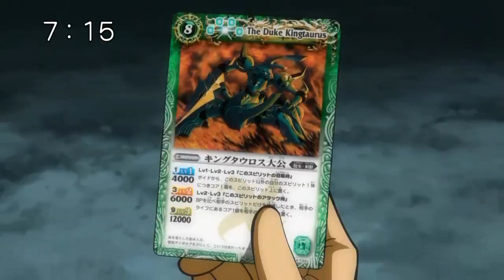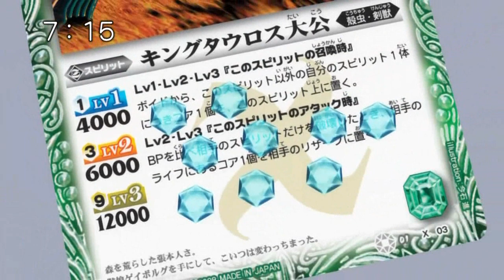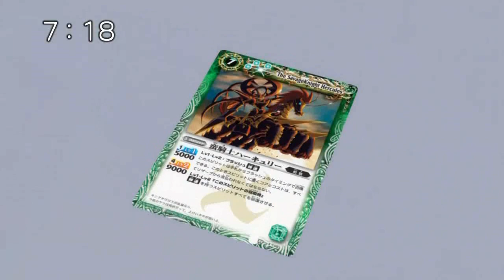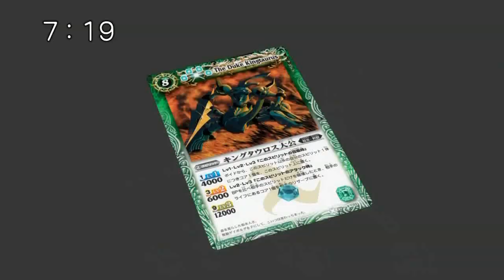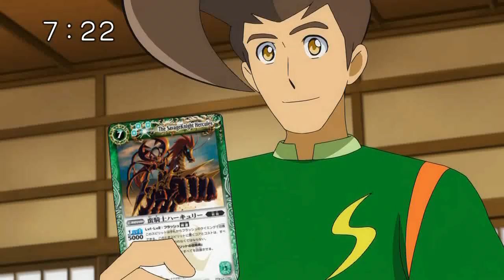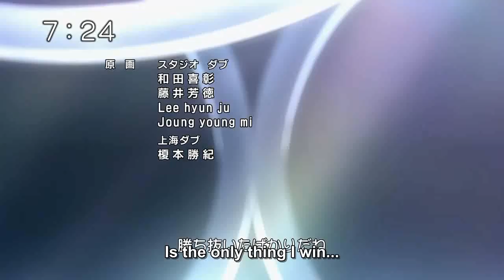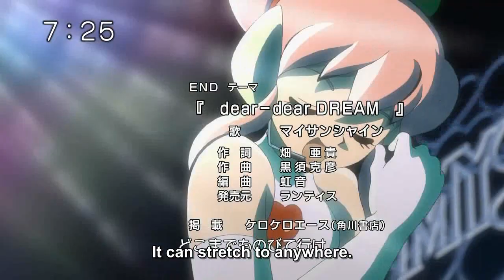Battle Spirits Shounen Toppa Bashin ep 34 (2/2)